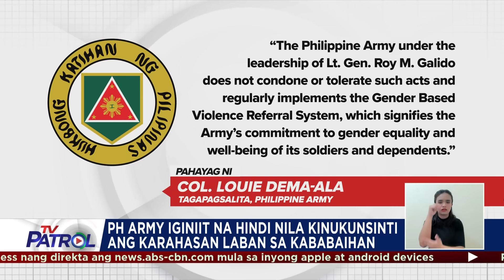Promotion ng heneral ng PH Army tinutulan ng misis | TV Patrol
Tinutulan ng isang maybahay ang promotion ng asawa niyang heneral ng Philippine Army. Ito'y dahil bihira umanong magbigay ng sustento para sa kanilang mga anak ang opisyal. Maraming beses din umano siyang sinaktan ng mister na heneral. Nagpa-Patrol, Willard Cheng. TV Patrol, Miyerkoles, 13 Marso 2024